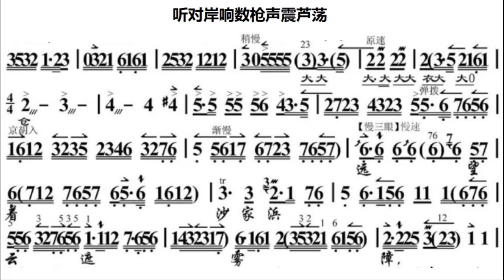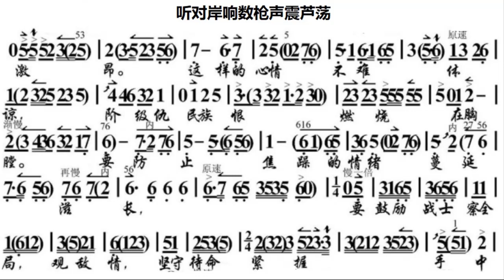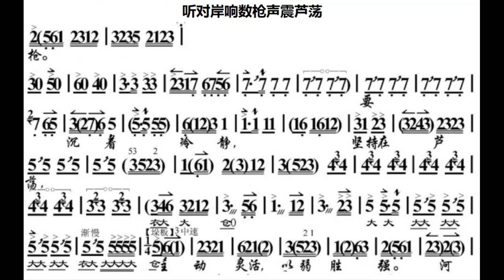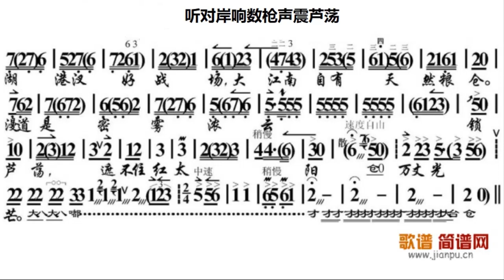听对岸响数枪声震芦荡/聽對岸響數槍聲震蘆蕩 E调伴奏 - instrumental in E